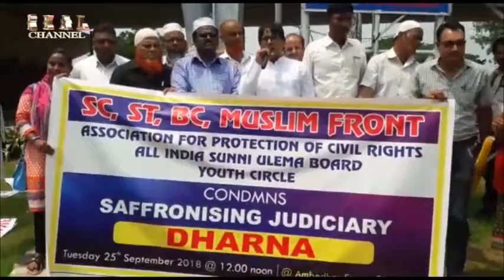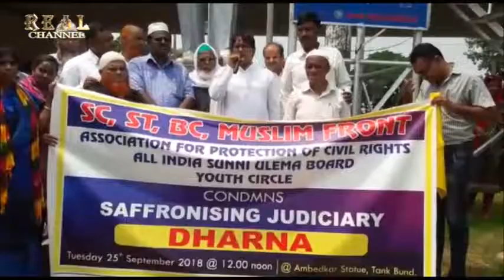SC ST BC Muslim Front Dharna at Tank Bund